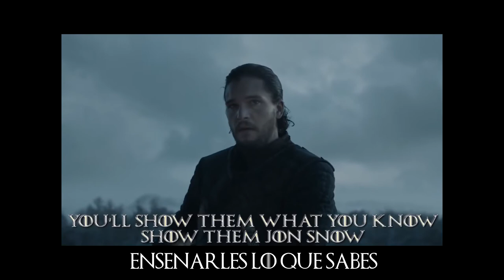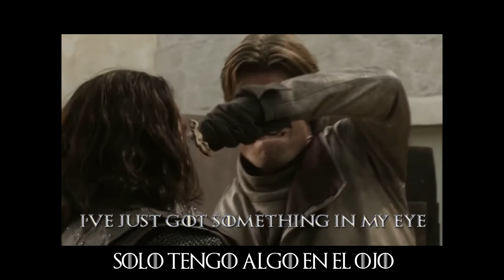Westerosi Rhapsody (Subtitulada en ESPAÑOL by Helen Clapperboard)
Los derechos de los clips pertenecen a HBO. Rights of these clips are to HBO.